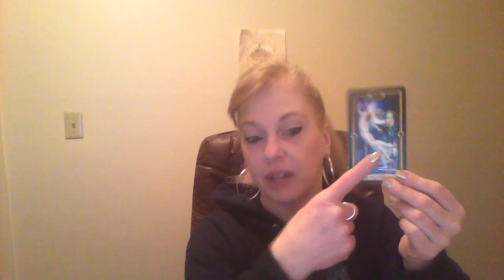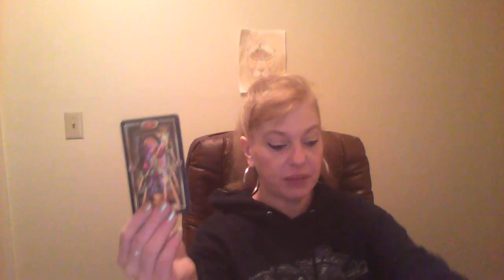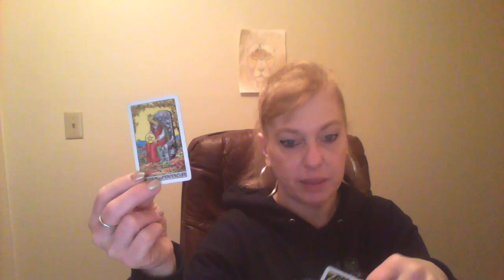Victory for Pisces mid March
Your Friend,
                                                                                                    Jodi